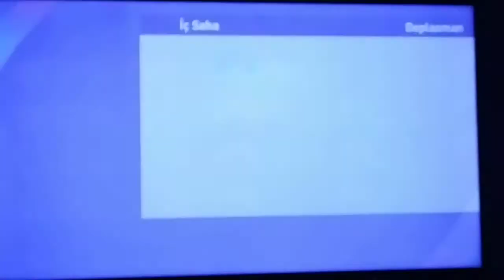pes21 myClub 🏆 ilk yari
ps4